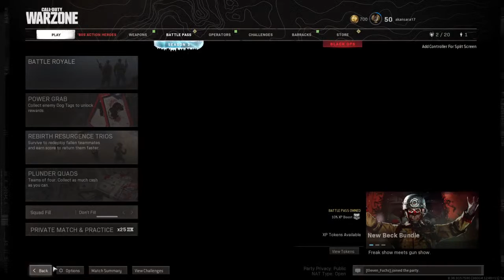The Hunterrr - COD Warzone Duo's Chill Stream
Hello, my name is Adit "Hunterrr" Kansara. My passion for Battle Royale games started since I played PUBG - mobile and am currently a big fan of COD - Warzone. I am a full-time Robotic Process Automation Developer and play games on my PS4 in my free time.

Add me on psn if you want to play with me: akansara17